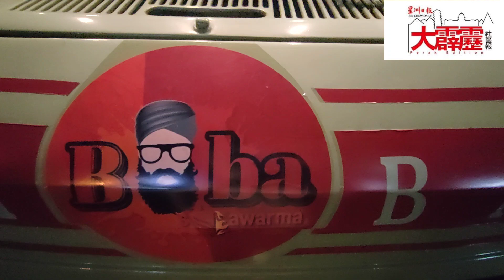餐车趴趴走/校巴变餐车